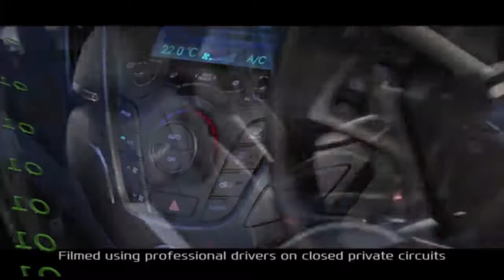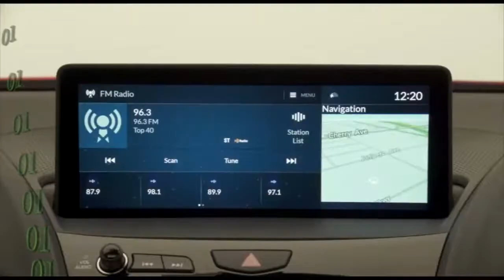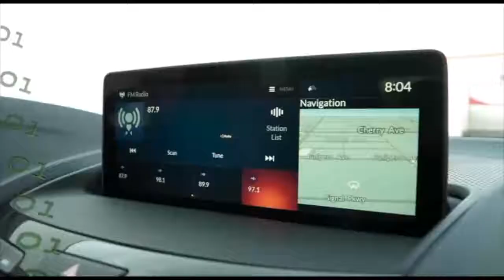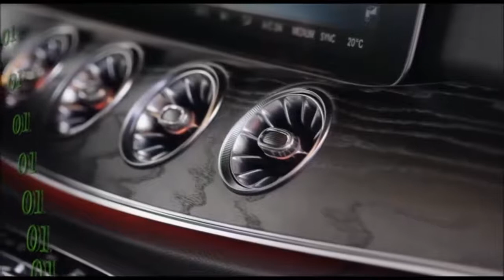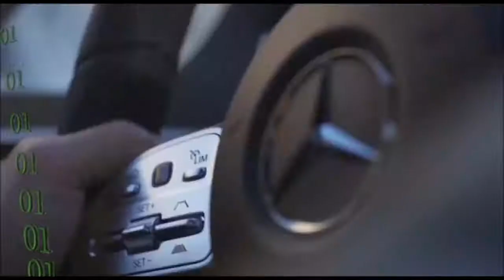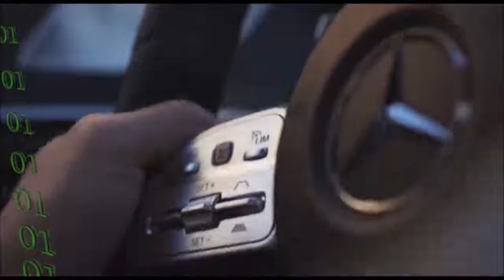صفر و یک – قسمت هفتاد و نه